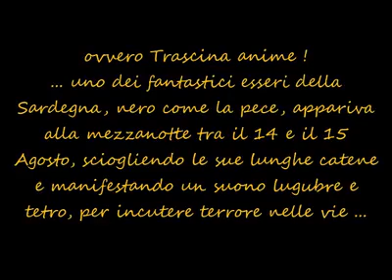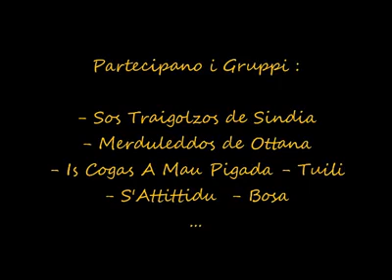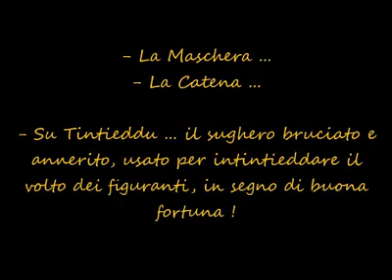Sos Traigolzos de Sindia organizzano Trazzos de Cadenas. 17 AGOSTO 2019.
..APPARIVA ALLA MEZZANOTTE TRA IL 14 E IL 15 AGOSTO PER SCIOGLIERE LE SUE LUNGHE CATENE. MANIFESTANDOSI NELLE VIE DEL PAESE DI SINDIA. INCUTENDO TERRORE CON LA SUA FIGURA OSCURA E MISTERIOSA. " SOS TRAIGOLZOS DE SINDIA " OVVERO " TRASCINA ANIME ", E' UNO DEGLI ESSERI FANTASTICI DELLA SARDEGNA. NERO COME LA PECE...

SABATO 17 AGOSTO 2019, IMPORTANTE TAPPA A SINDIA (NU) PER SCOPRIRE STORIA, CULTURA, TRADIZIONE ED ENOGASTRONOMIA LOCALE. SUGGESTIVO CENTRO DOVE SI TERRA' LA " V SFILATA DI MASCHERE ETNICHE E LA SAGRA DELLA SUPPA FALZA. ".

.SU TINTIEDDU (SUGHERO BRUCIATO E ANNERITO), VIENE USATO PER MASCHERARE IL VOLTO DEI FIGURANTI E INTINTEDDIARE(SEGNARE DI NERO GLI SPETTATORI), IN SEGNO DI BUONA FORTUNA!

UN EVENTO DAVVERO UNICO, QUANTO IMPERDIBILE NELL'ISOLA, NON MANCATE!!

Presenta la serata Angelo Pisanu.

UN DOVEROSO RINGRAZIAMENTO A TUTTA L'ASSOCIAZIONE SOS TRAIGOLZOS DE SINDIA, AL SUO PRESIDENTE ALDO CASTI, AL COMPAESANO FEDERICO FARRIS, PER IL GRADITO INVITO, COLLABORAZIONE ED OSPITALITA,' IN QUESTO STRAORDINARIO CENTRO, RICCO DI TRADIZIONI, STORIA, ENOGASTRONOMIA.

VISITATE SINDIA (NU)!

Ballo di Sindia di Alessandro Fais.

LO STAFF G'ISULA.